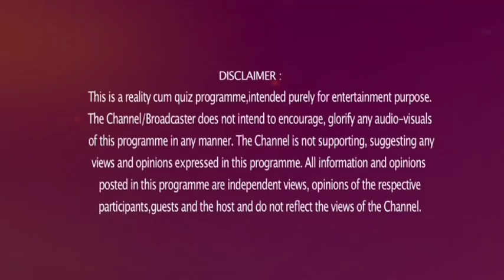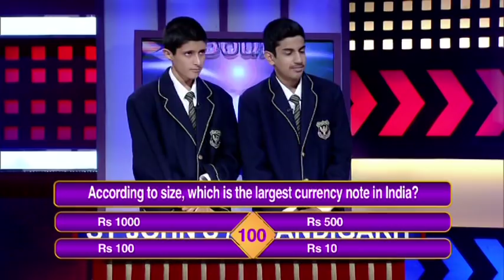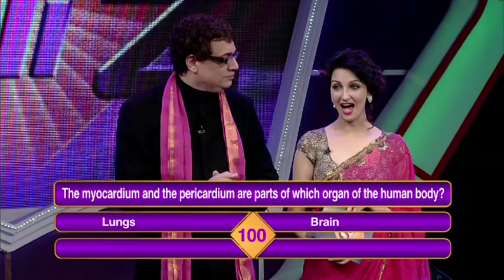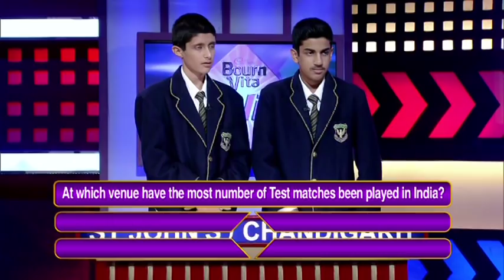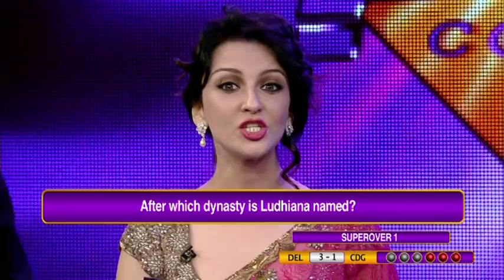BournVita Quiz Contest (Season 2) - Grand Finale [2/2]